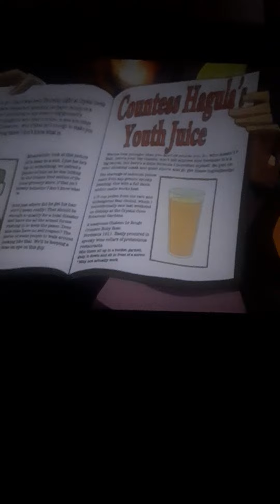Scooby Doo The Vampire Lady 5